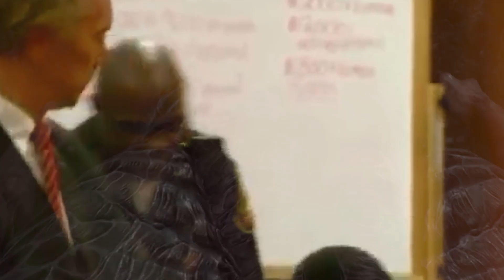MiawAug Adalah Roger Sumatra?